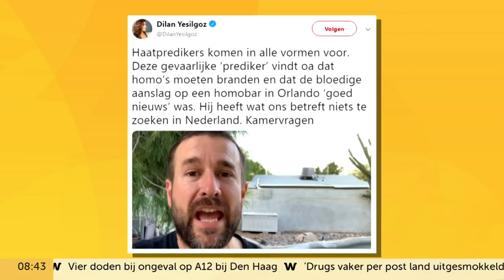Dilan Yeşilgöz (VVD): ‘Geen ruimte in Nederland voor homohatende predikant’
Het COC roept op het kabinet op om de Amerikaanse homofobe predikant de toegang tot Nederland te ontzeggen. VVD en PvdA sluiten zich aan bij deze oproep.